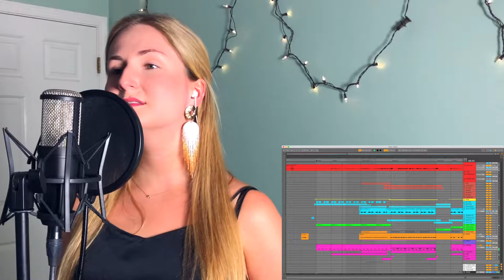Club By Kelsea Ballerini | Live Arrangement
Here's my live arrangement of Club by Kelsea Ballerini. This is an example of my arranging style and how all of my arrangements support the artist and tell their story.

This arrangement features Marlee McLain on vocals.